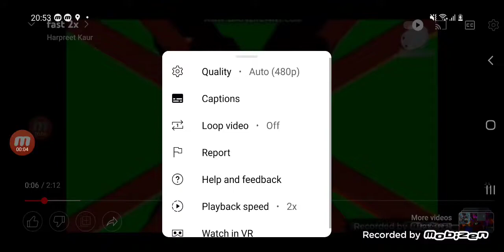fast 4x again